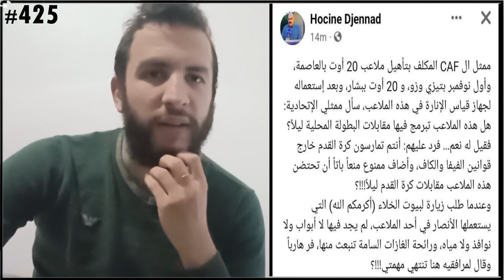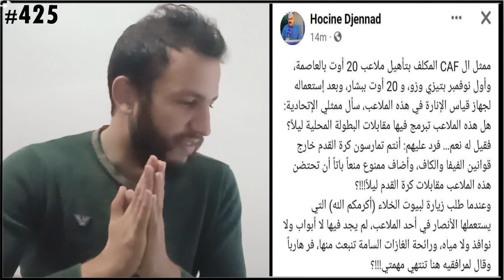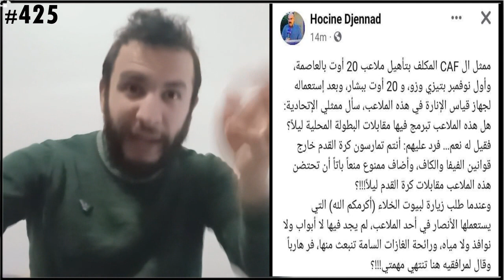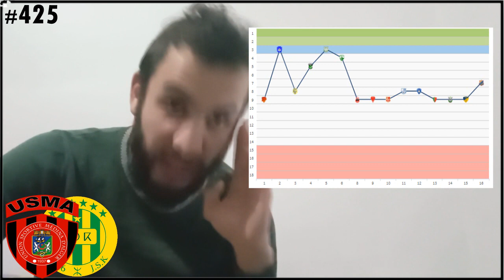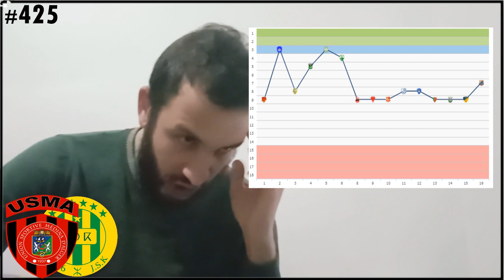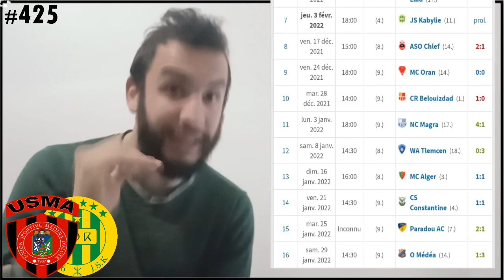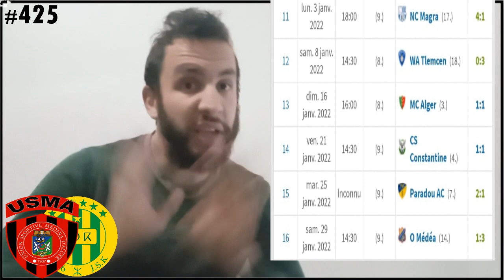#425 USMA - JSK J-2, PAS D RECUTEMENT ET PAS DE SPONSOR, LA MAFIA ET LA CAF, ANALYSE 100% USMA...